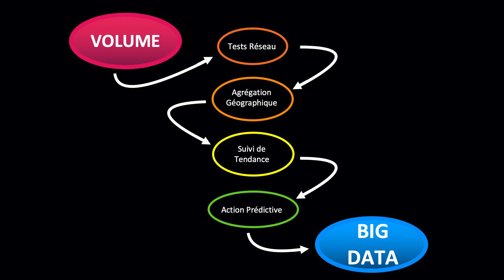La magie de nos eaux usées. | Michael PIRON | TEDxSaclay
Eaux usées, eaux invisibles. Nous savons tous comment l’eau arrive jusqu’à nous mais après ? Dans notre monde gouverné par la data, que peut-on apprendre de nos eaux usées ? Depuis 18 mois pathologistes et spécialistes se penchent sur nos déchets qui en disent longs sur nous et peuvent sauver nos vies. Cartes épidémiques, décisions stratégiques et vies sauvées, Michael Piron vous en dit plus sur nos eaux usées et tire le parallèle entre cycle de l’eau et cycle épidémique. Vous ne verrez plus vos toilettes de la même façon.
Michael est le Fondateur et Dirigeant de plusieurs entreprises spécialisées dans l’environnement.
Passé par l’ESTC, CEO du Groupe WE, il aide aujourd’hui les collectivités et entreprises à dimensionner de nouvelles méthodes d’usage et d’entretien des réseaux d’eau.
Également Fondateur du Campus Fondati’O, il accompagne les start up et PME des domaines de l’environnement dans leur développement de programme économique et de R&D. Enfin, il forme des étudiants en Stratégie Financière avec Rocket School. Michael est le Fondateur et Dirigeant de plusieurs entreprises spécialisées dans l’environnement.
Également Fondateur du Campus Fondati’O, il accompagne les start up et PME des domaines de l’environnement dans leur développement de programme économique et de R&D. Enfin, il forme des étudiants en Stratégie Financière avec Rocket School. This talk was given at a TEDx event using the TED conference format but independently organized by a local community.